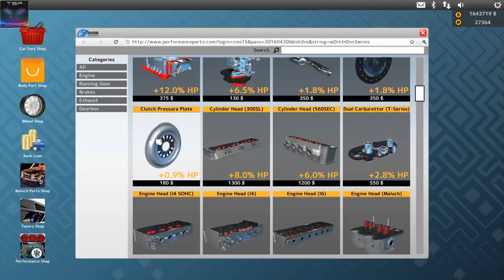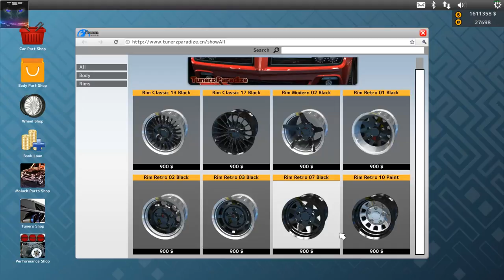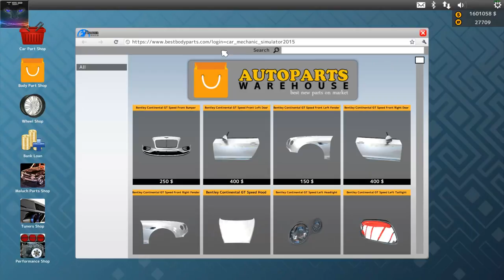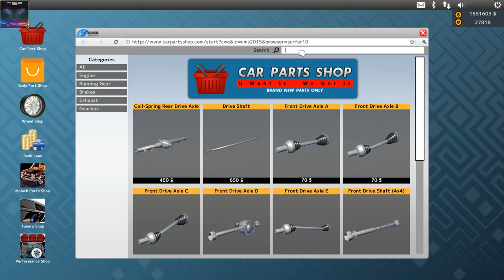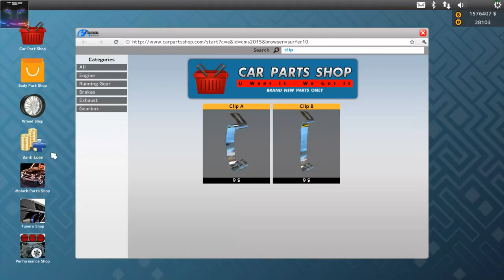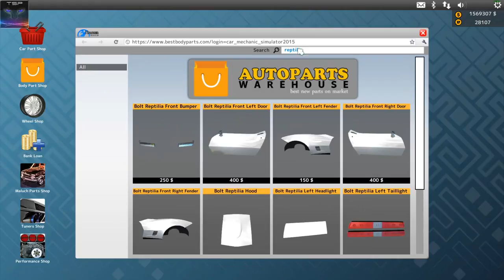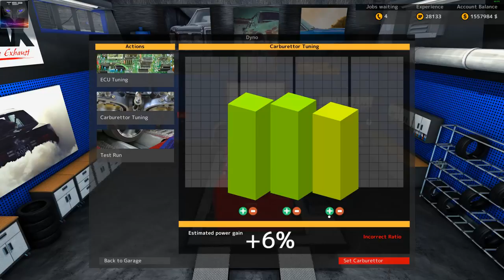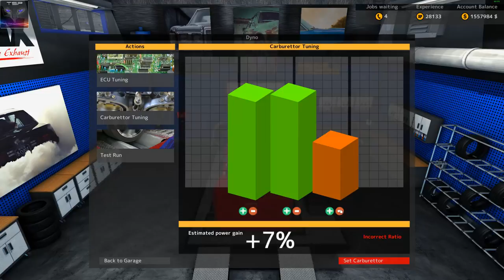CMS2015 - Corvette vs Oldsmobile - Full Restoration & Drag Racing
On this special episode, i'm restoring 2 cars in 1 video. A classic Chevrolet Corvette Stingray and Oldsmobile 442. Both are really awesome cars, putting in the tuning V8 supercharged engines in both, slick drag tyres and then it's time to see which of those is better drag racer.

Enjoy the special episode :-)